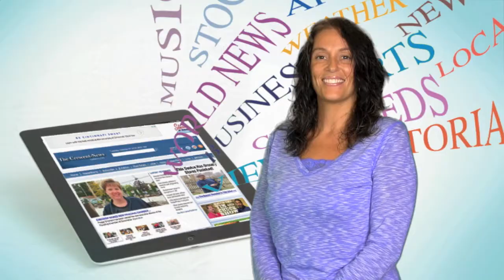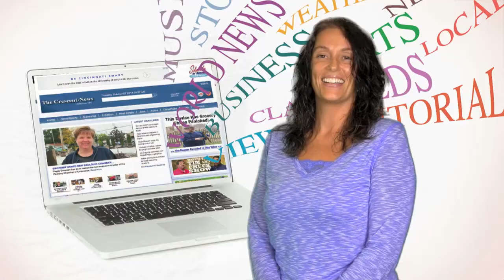Attention Wauseon High School football fans ...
Hey Wauseon High School football fans, The Crescent-News will be at your NWOAL showdown on Friday night vs. Bryan. Be sure to bring your team spirit and our videographer Ethan Matson just might film you. We may even showscase you on Wednesday's Tim & Chuck High School Football Show! Video by The Crescent-News.